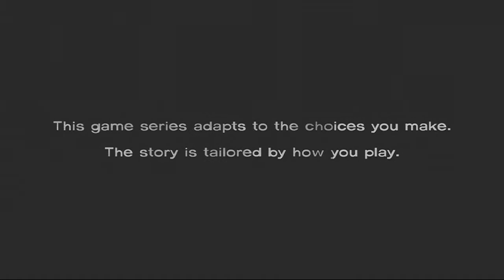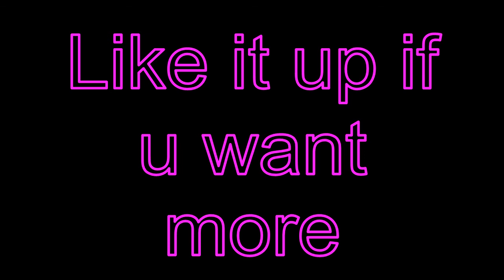Walking Dead lets play!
thought i give it a try, please let me know wht you think.